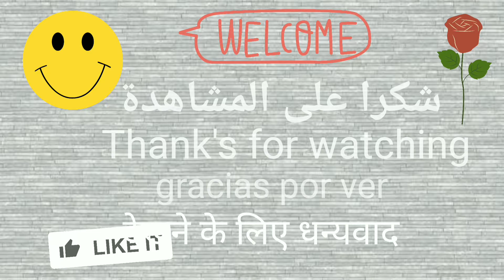TOP LONG LASTING LATTAFA FRAGRANCES 2022, BEST LATTAFA COLOGNE EPISODE 2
Fragrances liste:
** ana ABIYEDH rouge / bacarat rouge 540
** najdia  lattafa / invicts pacco rabane
** asad lattafa/ elixir dior sauvage
** velvet oud lattafa / tom ford ombré leather
** maahir lattafa/ more thane words xerjoff
** fakhr black lattafa/ y edp yves saint laurent